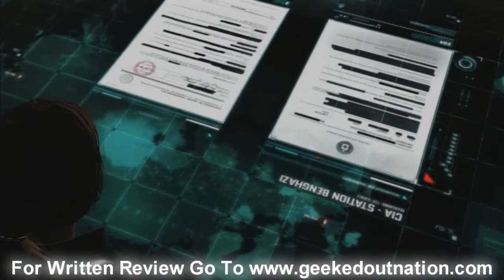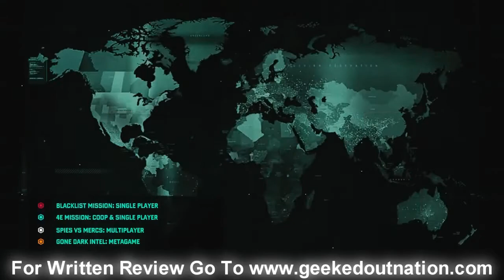Splinter Cell Blacklist Review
Its time for my Splinter Cell Blacklist Review come find out what my thoughts were on Tom Clancy's Splinter Cell: Blacklist video game:
Everyone should know these there names Tom Clancy, Sam Fisher and Splinter Cell. These names belong to one of the most treasured and unique stealth franchises of all time. Tom Clancy's Splinter Cell has been beloved by the gaming community since it first appeared in 2002. It was a different type of third person shooter that gave the player the ability to approach missions differently. The way they Mix high octane shooting with the amazing ability to sneak past your enemy to achieve your objective was something unheard of. This was not a common practice in the gaming world during the early 2000's. It was something that was rarely seen in games and Splinter Cell was one of the first to do it correctly.